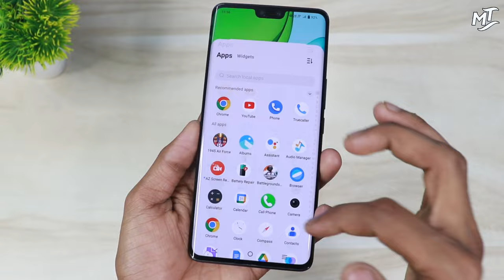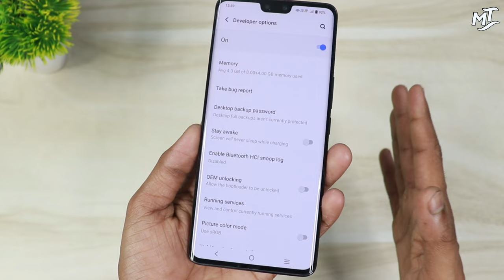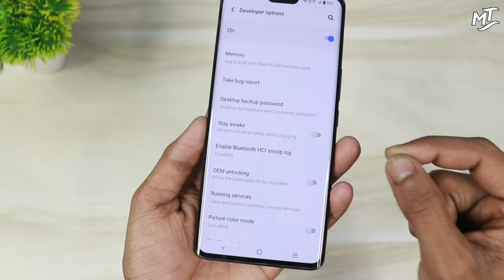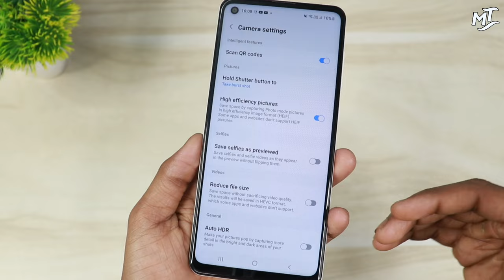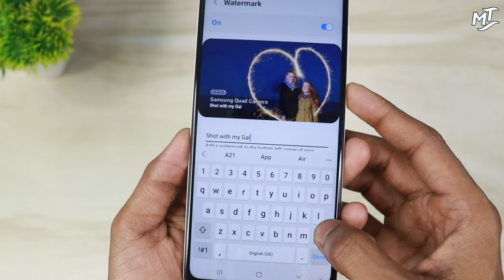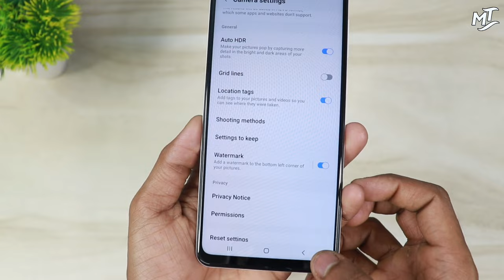Enable DSLR Camera in any Android Phone | Make Android Phone Camera to DSLR Camera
Developer Option Top 3 settings | Make Android phone camera Like DSLR 2023

Hello 👋

Aje ke es video me mai apko batane wla hu ki kise ap apne phone se DSlr jaise camera ka Settings kar sakte ho .

Uske ap sabhi logo ko es video ko complete dekhna hoga .

Your Quaries,